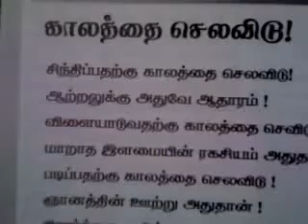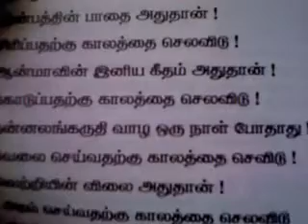SWAMI SRI SATYANANTHA MAGICAL WORDS